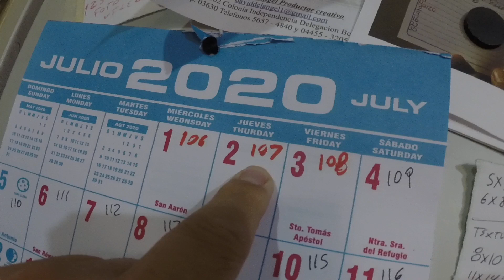FUERTE SISMO M5.5 CDMX 2 DE JULIO 2020 EPICENTRO PINOTEPA NACIONAL OAXACA 11:17 Hrs